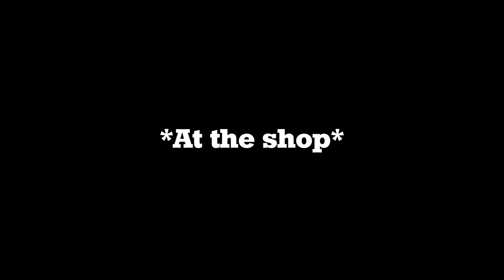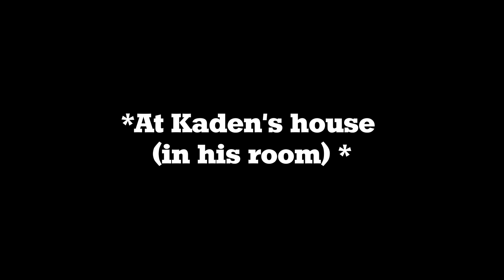Reacting to Roblox Story | Roblox gay story 🏳️‍🌈| DID MY BF CHEAT ON ME FOR ANOTHER GUY